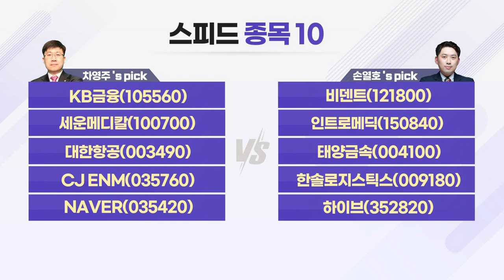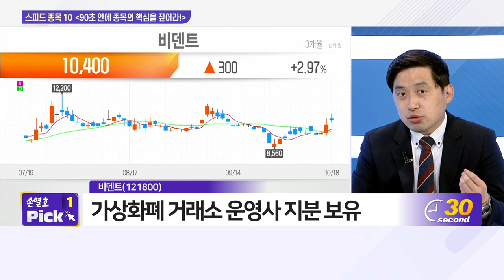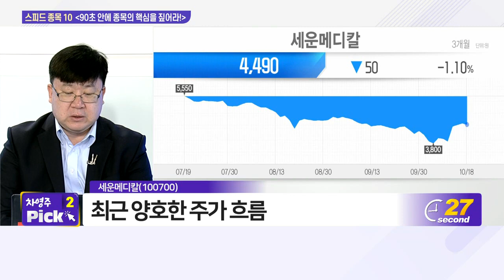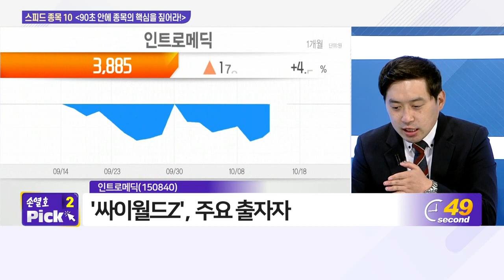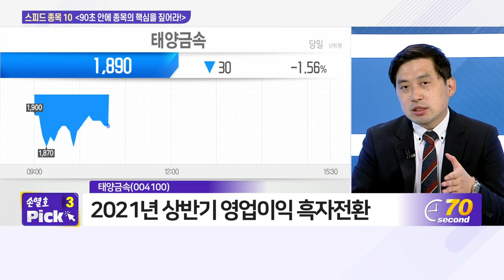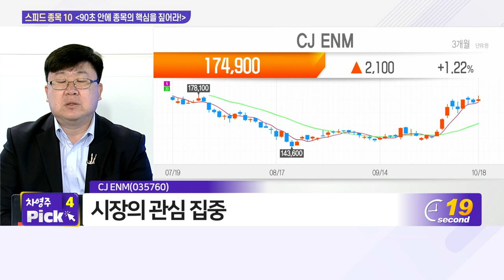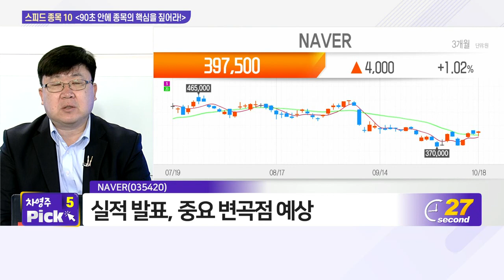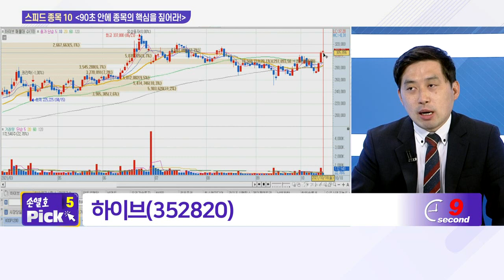KB금융, 비덴트, 세운메디칼, 인트로메딕, 대한항공, 태양금속, CJ ENM, 한솔로지스틱스, NAVER, 하이브_스피드 종목 10 (20211018)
# 차영주 소장‘s pick
- KB금융(105560)
- 세운메디칼(100700)
- 대한항공(003490)
- CJ_ENM(035760)
- NAVER(035420)

# 손열호 팀장‘s pick
- 비덴트(121800)
- 인트로메딕(150840)
- 태양금속(004100)
- 한솔로지스틱스(009180)
- 하이브(352820)